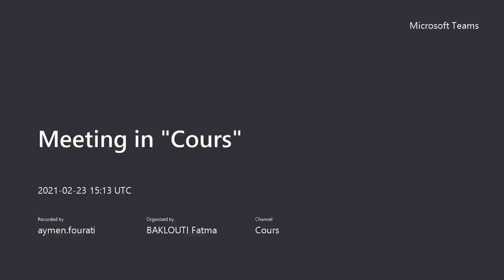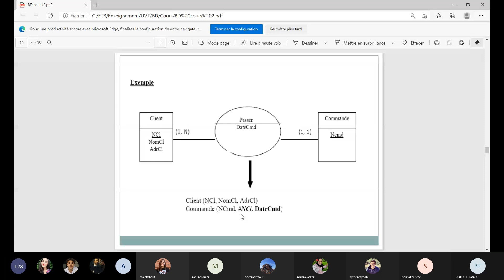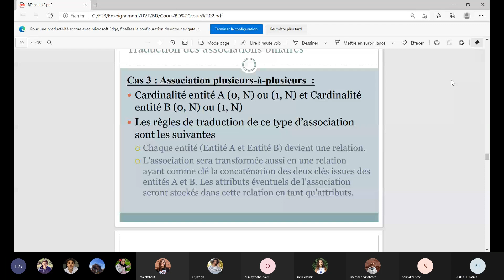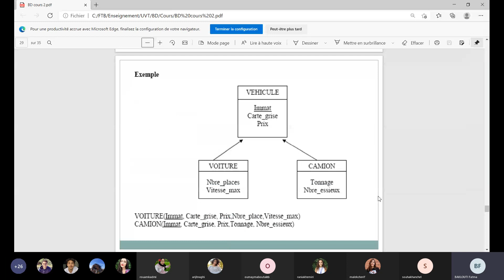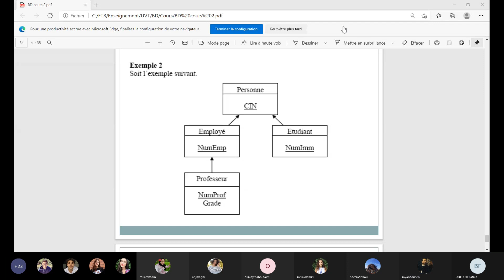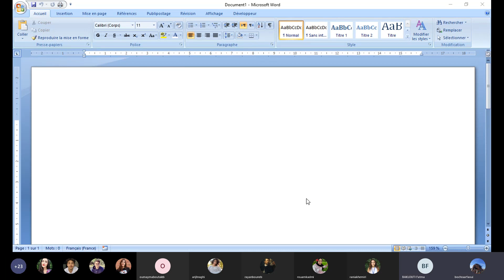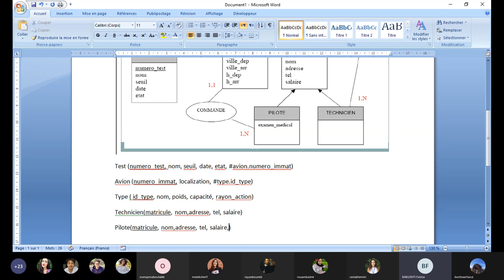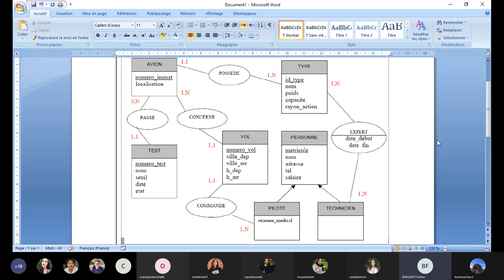BD- Cours2-Part2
Séance du 23/02/2021